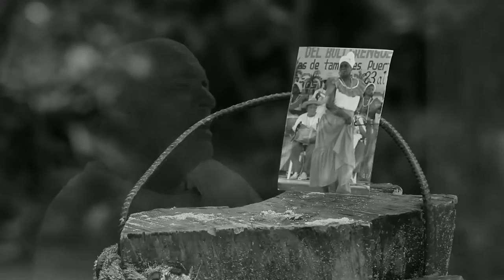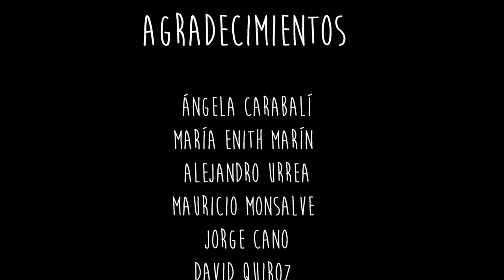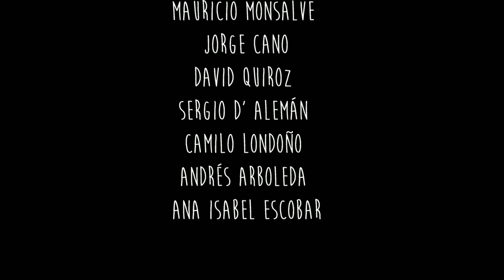Negro Tambó [Poyectados] - Telemedellín